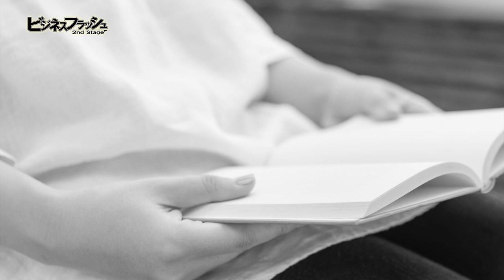ビジネスフラッシュ 2ndStage～企業が輝くとき～（アミューズ）